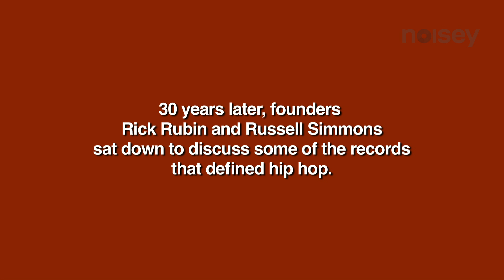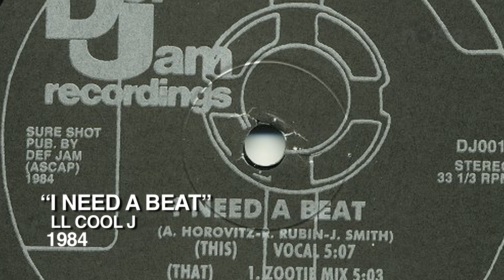Russell Simmons X Rick Rubin On the Birth of Def Jam Recordings - Back & Forth - Part 1 of 4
Two music pioneers square off in this special edition of Noisey's Back & Forth series focused on the 30th Anniversary of the legendary Def Jam Recordings. Def Jam founders Russell Simmons and Rick Rubin, with the aid of the great Elliott Wilson, talk about the early days of the label, their first twelve-inch release, LL Cool J's hit "Radio," and LL Cool J's involvement with Run-D.M.C. in this clip, available via Noisey for the first time.

Celebrate three decades of the goliath that is Def Jam Recordings at their anniversary bash, set to take place on October 16th at Barclays Center in Brooklyn. Look for appearances ranging from Rick Ross to 2 Chainz to EPMD to Ja Rule to Jeremih.